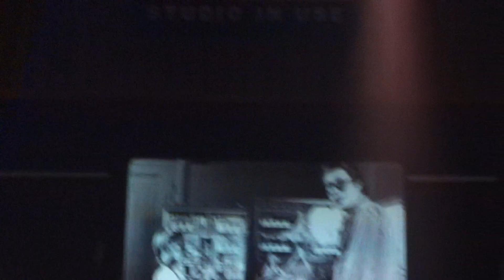Thomas DUTRONC - " Fais pas ci Fais pas ça " - Courbevoie (92) / 12.04.2022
Tournée DUTRONC & DUTRONC - Centre Evénementiel de Courbevoie